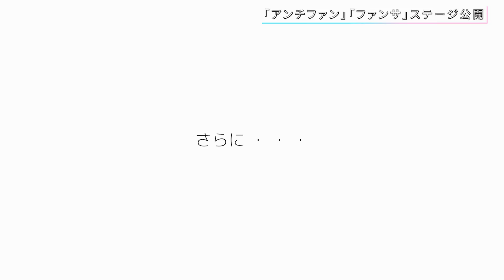#10 @JAM EXPO 2022 at横浜アリーナの裏側を大公開✿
©@JAM EXPO 2022

@JAM EXPO 2022 at横浜アリーナの２ステージに完全密着✿

先輩アイドルmonaさんの『ファンサ』カバーを初披露！

★2022/10/26(水)
CDデビュー決定！

★2022/10/31(月)
チームスマイル・豊洲PITにて
1stイベント開催決定！

★"推しグッズ"が手に入れられる
クラウドファンディング企画実施中！

10人組のアイドルグループ「高嶺のなでしこ」

サウンドプロデュースはクリエイターユニットHoneyWorksが担当。